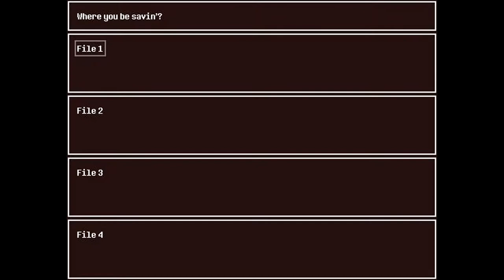Im a Nerd! - The Brains And The Brawn Gameplay - #1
I am already just absolutely loving this game! It already has such an interesting story and I just love the art!